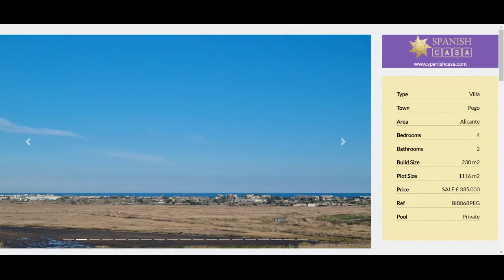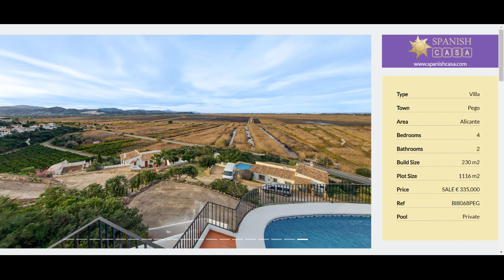Villa in Pego for sale in Alicante Spanish Casa Properties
Villa in Pego for sale in Alicante Spain

Fantastic plot of land with a two-storey detached villa enjoying wide views of the Mediterranean Sea, mountains and the Natural Park of Marjal de Pego-Oliva.

The property is distributed on the first floor which consists of two bedrooms with fitted wardrobes, complete bathroom, kitchen with brand new furniture, living room with fireplace, back patio and porch.

The ground floor has two bedrooms and a shower room.

Outside the house there are different accesses, parking and swimming pool that invites us to enjoy the moment with its wonderful views.